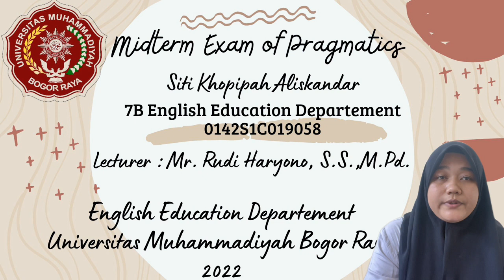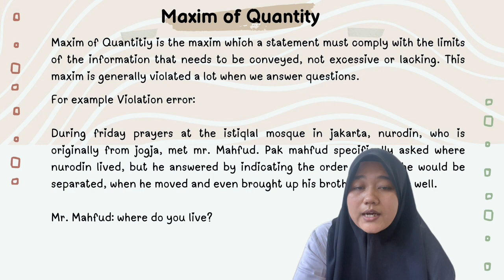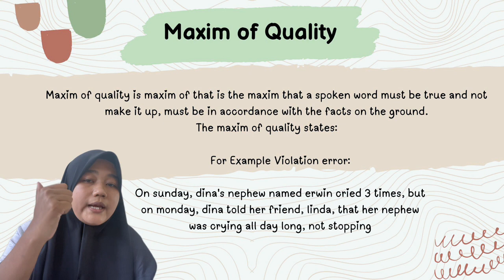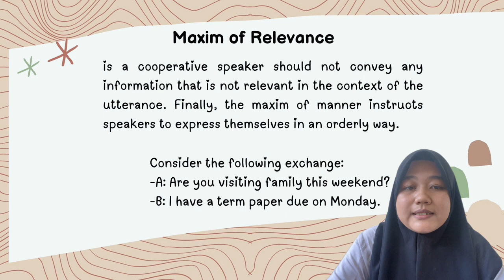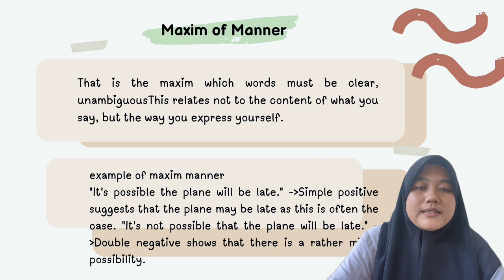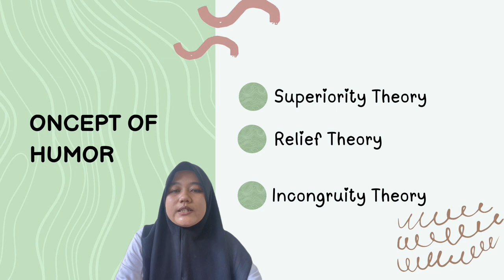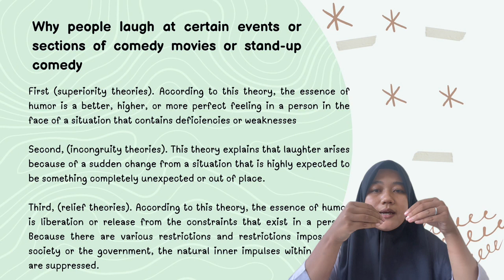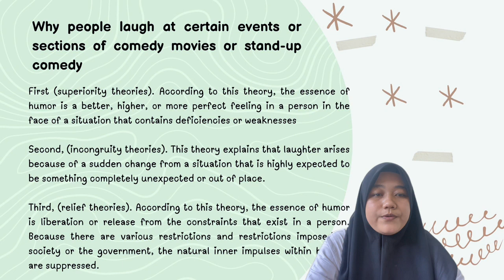Siti Khopipah Aliskandar | PRAGMATICS Midterm Exam | about Concept Gricean Maxim & Humor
This video was made to fulfill the midterm exam for the Pragmatics course with the supporting lecturer, Mr. Rudi Haryono, S.S.,M.Pd.